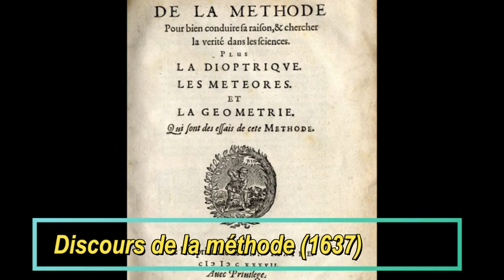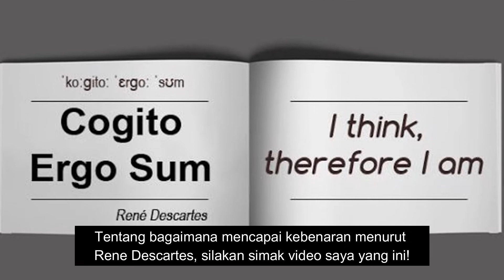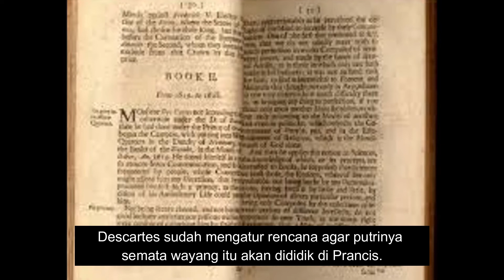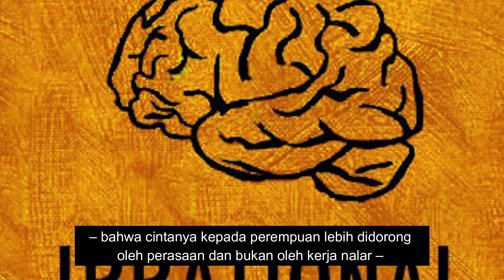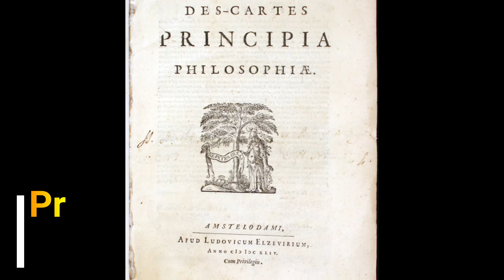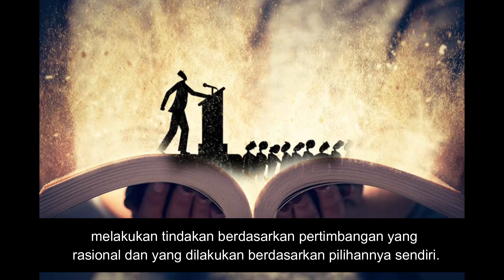# 1 RENE DESCARTES | Jatuh Cinta pada Perempuan Bermata Juling (Seri Filsuf-filsuf Nyeleneh)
Rekan-rekan pencinta filsafat dan pemikiran kritis. Ini adalah video pertama dari rangkaian video Para Filsuf Nyeleneh. Melalui video ini, saya ingin menunjukkan sisi lain dari para filsuf yang umumnya tidak terungkap.

Kali ini, saya mengangkat kisah atau pengalaman bagaimana Rene Descartes merasa lebih tertarik pada perempuan bermata juling.

Semoga bermanfaat.

Terima kasih!